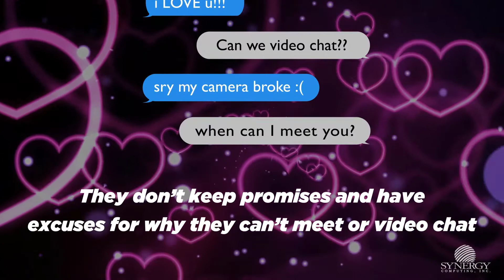Romance scams ramp up during the Valentine's Day season. Here are some tips on how to spot them.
Romance scams ramp up during the Valentine's Day season as cybercriminals look to make money off those looking for love.

Fake dating profiles are everywhere.

Hold your fire, Cupid!

Here are some tips for spotting romance scams:

If it seems too good to be true, it probably is.

Do a Google image search to see if their photos appear elsewhere.

Their messages are poorly written, vague and escalate quickly from intro to love.

They don't keep promises and have excuses for why they can't meet or video chat.

They will ask you to send them money.

Want more tips for staying safe online? Sign up for our Weekly Cyber Security Tips